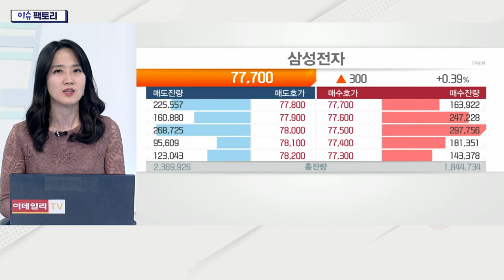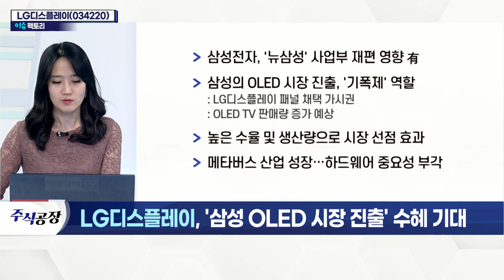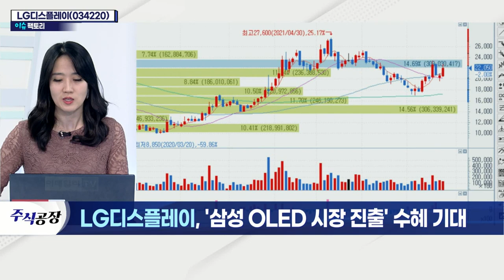LG디스플레이(034220)... '삼성 OLED 시장 진출' 수혜 기대_이슈 팩토리 (20211208)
- 삼성전자, '뉴삼성' 사업부 재편 영향 有
- 삼성의 OLED 시장 진출, '기폭제' 역할
- 높은 수율 및 생산량으로 시장 선점 효과
- 메타버스 산업 성장… 하드웨어 중요성 부각